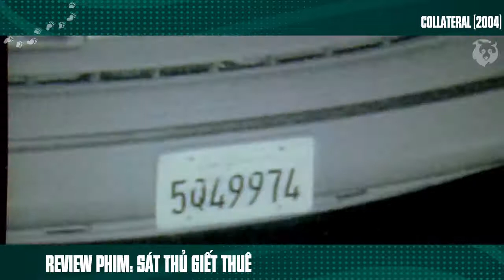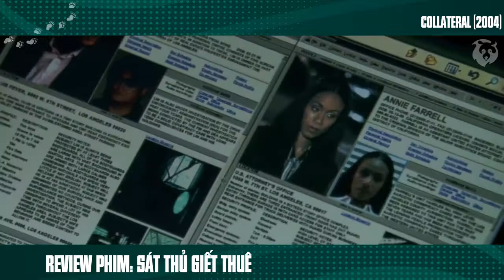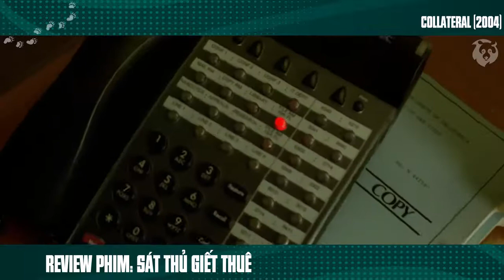[Review Phim] Tuy Nghèo Nhưng Tư Cách Không Hèn | Jason Statham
Tóm Tắt Phim Hành Động Của Anh Hói | Review Phim Sát Thủ Gi ết Thuê.

S át Thủ G iết Thuê - Collateral (2004) Tài xế Max làm nghề lái taxi đã 12 năm, và trong những vị khách đã bước lên xe của mình thì anh không thể nào quên được Vincent, một kẻ giết mướn chuyên nghiệp. Đêm ấy Vincent đã ngồi trên xe của Max, ép anh chở hắn đi giết 5 mạng người trong một đêm. Max không những rơi vào sự sợ hãi còn bị nghi oan là kẻ gi ết người. Anh không những tìm mọi cách trốn khỏi Max mà còn phải trốn cả sự truy tìm của cảnh sát